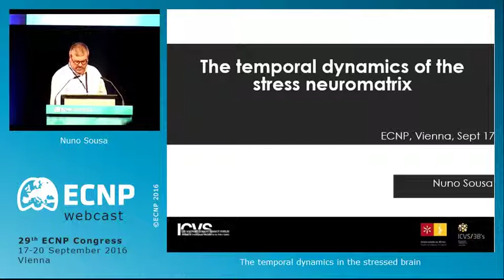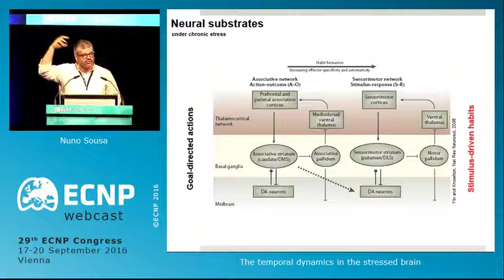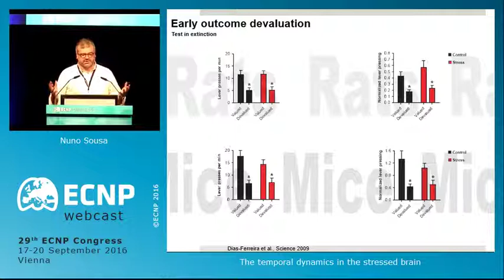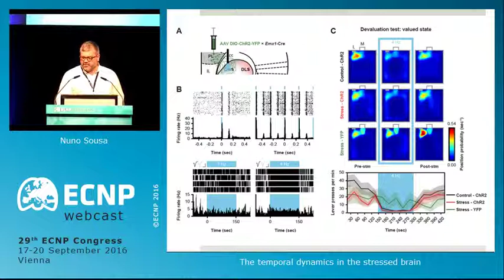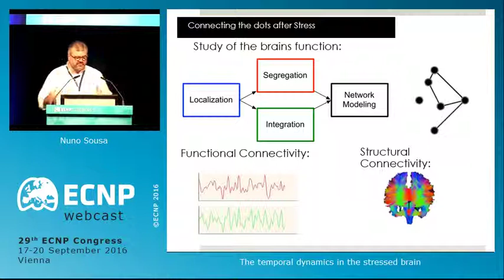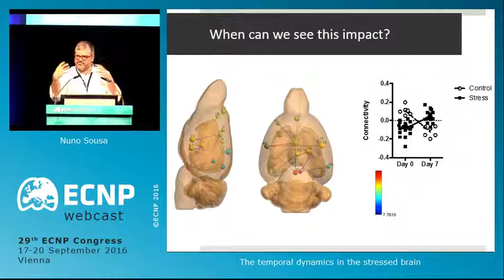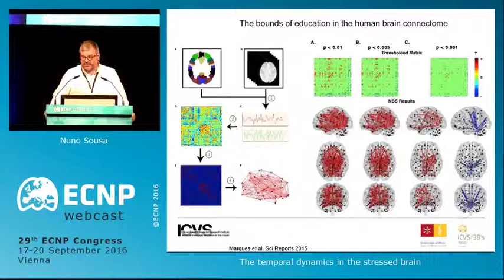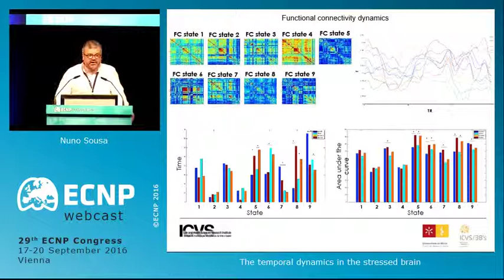S 01 04 The temporal dynamics in the stressed brain